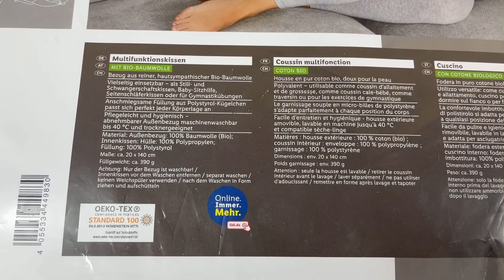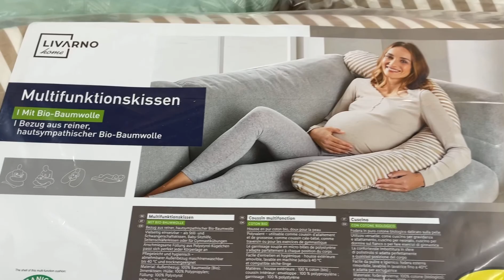Лот F02-32104, Подушки Livarno, вага 3,4 кг (7 шт) Ціна 890 грн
.Розміри:50см, 20x140см